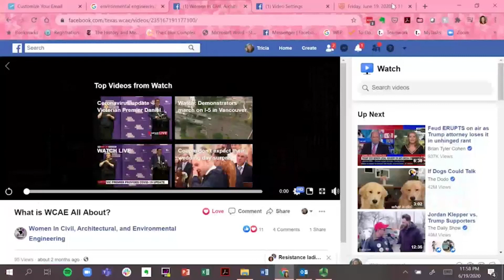Women in Civil, Architectural, and Environmental Engineering (WCAE)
Women in Civil, Architectural and Environmental Engineering (WCAE) at The University of Texas at Austin is dedicated to creating a professional network for women students in civil engineering, building an inclusive social community for undergraduate women in civil engineering, and supporting civil, architectural and environmental engineering women with peer mentorship throughout their studies. Learn more about WCAE in this short video.